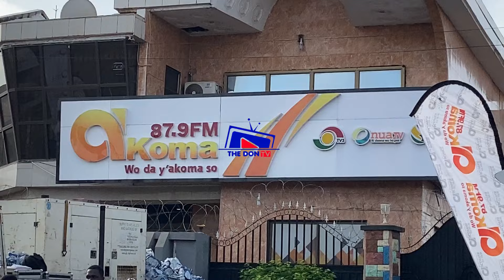Papa Kumasi Shifo 39_40 Kyekyeku storm Nana Ama Mcbrown 1yr Anniversary Float